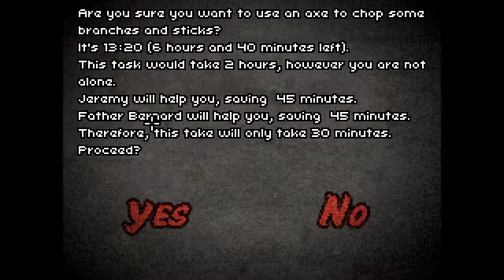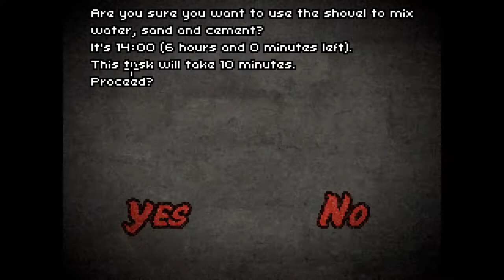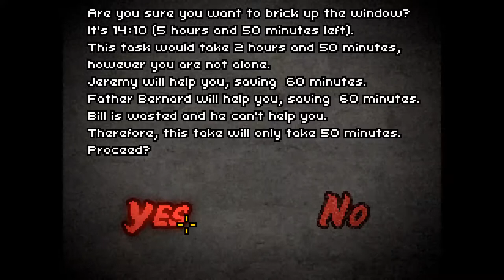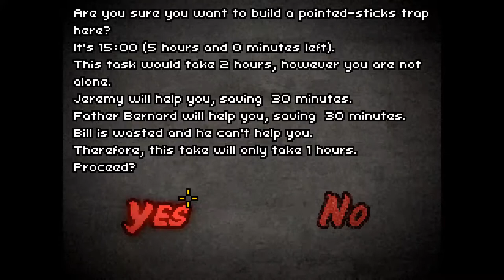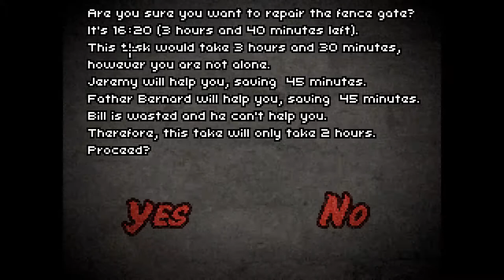The Walking Ted | Don't Escape 2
Coral!? Coral! There be zombies here, Coral! Join me as we fend off the undead horde in Scriptwelder's Don't Escape 2.